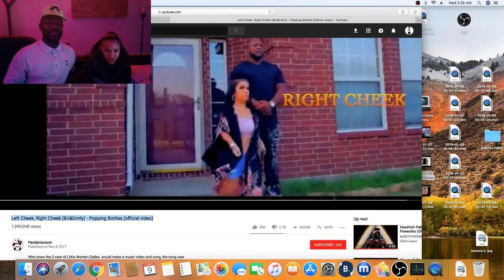Reaction!!! Small people "Bri & Emily" Hit song - Poppin Bottles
Heatwave & RudeNala hanging out at Heatwave Multimedia Studios listening to music and rating how they feel about it from 0 - 10 and giving their feedback and seeing if they are adding the song to the playlists and also discovering new untapped music all over the world.